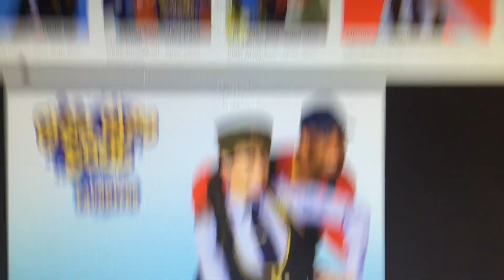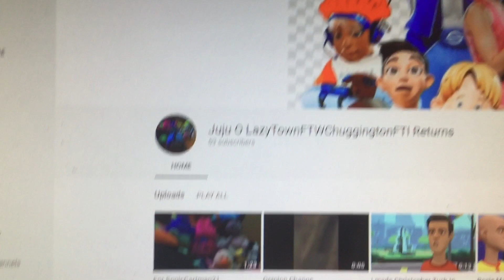Bella Rants Redux #13: Choo Choo Soul